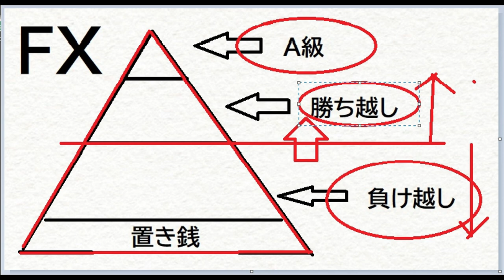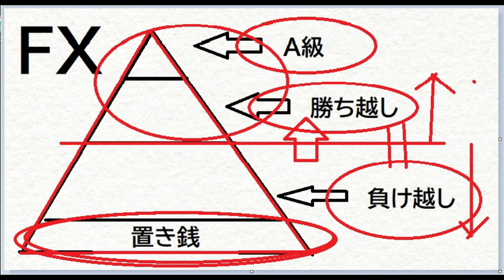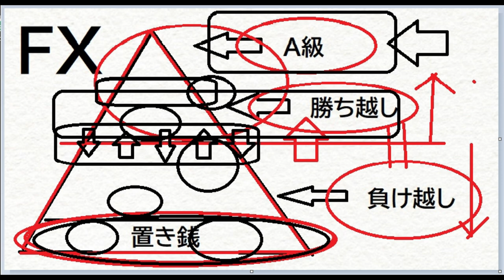【FXオリガルヒ】FXレベル別勢力イメージ図